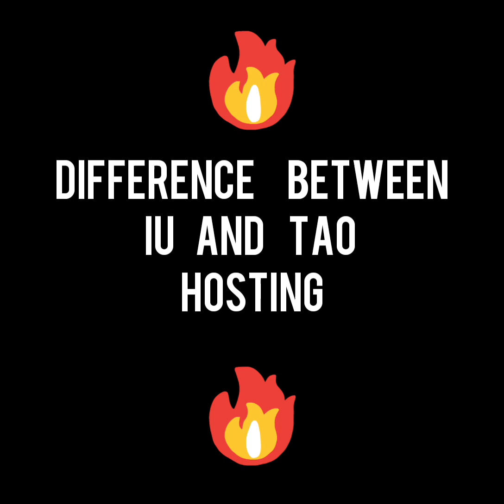TAO x IU moments part 5/difference between Tao & IU/Huang zitao, Lee ji eun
Today I've posted difference between Tao and IU on hosting .hope you'll enjoy